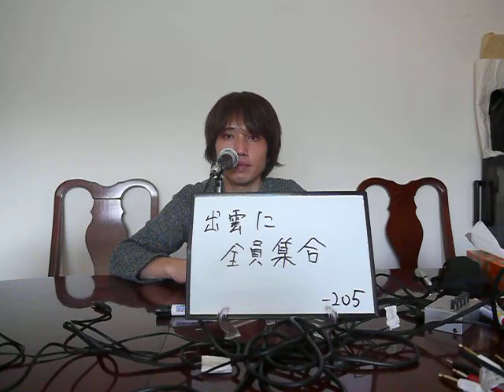のがっちのお絵描き劇場 - 4 ～ 原宿メモリアル第603回（第97週番外編2）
ロウガンラガンズ
「原宿メモリアル」第603回
第97週～番外編～小ネタ集その2

「のがっちのお絵かき劇場 - 4」
絵描き：のがっち
出題と採点：yossi

お絵描き大好き「のがっち」画伯による作品です。

今回のお題
・「黒柳徹子」
・「タモリ」
・「アントニオ猪木」
・「相撲取り」

心を無にしてお楽しみ下さいませ。

（前回までのポイント累計：-205）